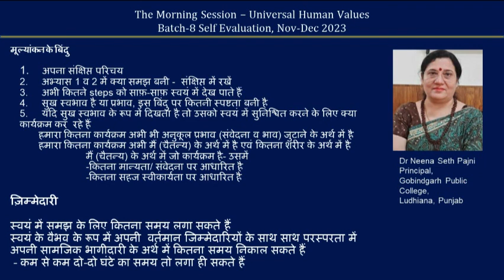Sharing Neena Seth Pajniji 2023 12 25 Hindi MS Batch 8